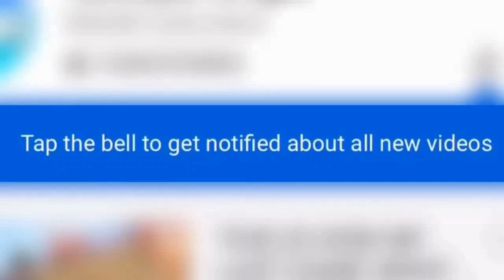ZOMBIES HARDCORE RAID ! BOSS FIGHT IN CALL OF DUTY MOBILE | COD M